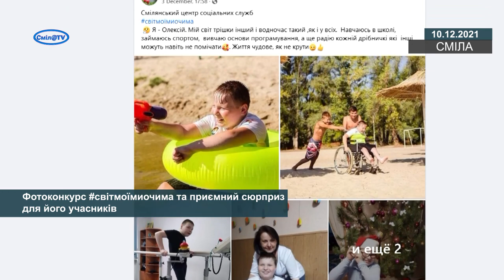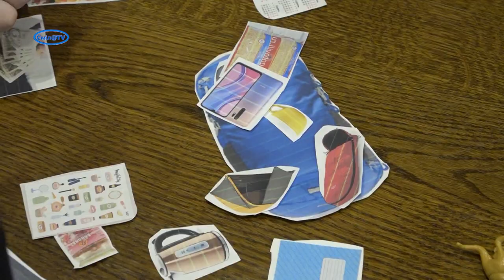Фотоконкурс світмоїмиочима та приємний сюрприз для його учасників